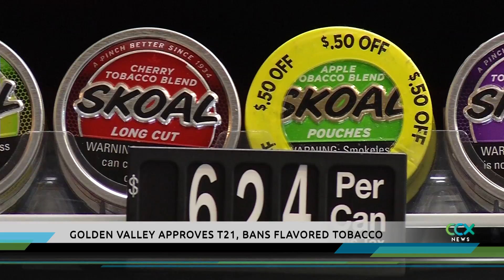Golden Valley Puts Final Stamp of Approval on T21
Golden Valley has approved some of the strictest tobacco regulations in the state.

On Tuesday, the city council unanimously approved an ordinance that would raise the minimum sales age to 21 including e-cigarettes.

It would also stop the sale of flavored tobacco, including flavors like menthol.

The ordinance is meant to help combat the vaping epidemic. But some business owners are concerned it will put them on an uneven playing field.

“If the goal of this ordinance is for the city council to overreach and to police behaviors of adults that use a federally legal product, you will see it be the success of driving business out of this community,” said Gretchen Weinke with Liquor Barrel. Weinke also spoke against the restrictions at a previous meeting.

The ordinance also prohibits the sale of tobacco at pharmacies.

In addition, the minimum price will increase by a dollar.

Council members say the regulations are in response to a public health crisis concerning teens and vaping products.

“This initiative, on the part on the city council, is not spurred on by any displeasure with our business community or their ability to make any living,” said Golden Valley Councilmember Larry Fonnest. “This is a public health issue and we are elected officials who took an oath of office to protect the public good. Let’s face it, tobacco and nicotine products are not in the best interest in our society or public good.”

According to Mayor Shep Harris, Golden Valley will become the 50th city in Minnesota to adopt the Tobacco 21 policy.

The ordinance goes into effect January 1st.